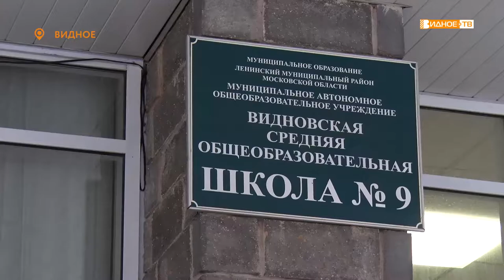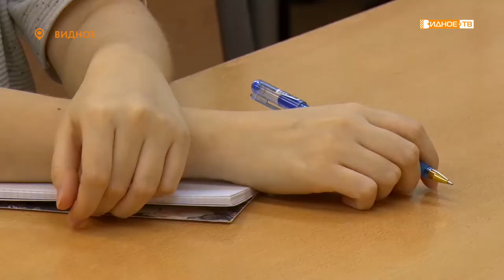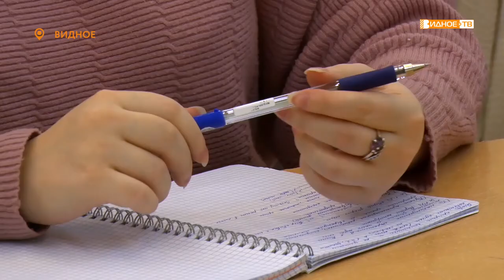В ОСОБЫХ УСЛОВИЯХ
В этом году одиннадцатиклассники будут писать итоговое сочинение 2 декабря. Экзамен пройдет в образовательных учреждениях с соблюдением всех санитарных требований.  Наша съемочная группа побывала в Видновской школе №9 и узнала, как ее выпускники готовятся к письменному испытанию.